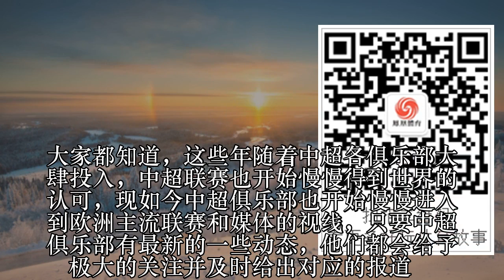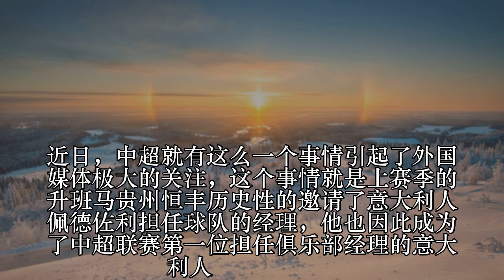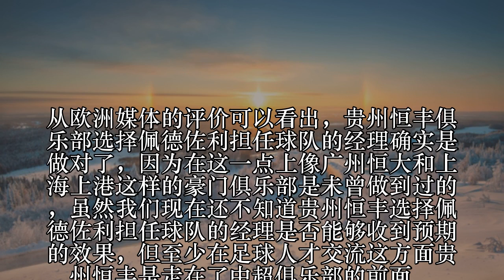贵州一决定让外媒点赞：在这点恒大上港都未曾做到